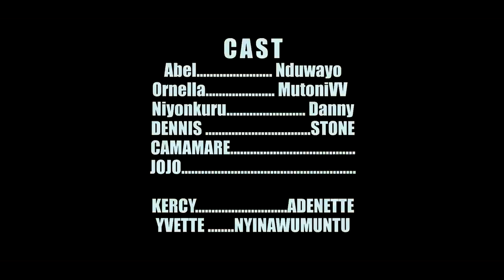THE CRAZINESS Ep41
Abel nduwayo officiel ni youtube channel ibagezako filime nziza cane zisukuye,na comedie nziza cane zisukuye.ufise icubaza canke icuterera,icaricocose,canke ukeneyeko tukugirira poublicite zibikogwa vyawe ,wotwandikira kuri whatsapp yacu , 75410298 ,61410298.murakoze